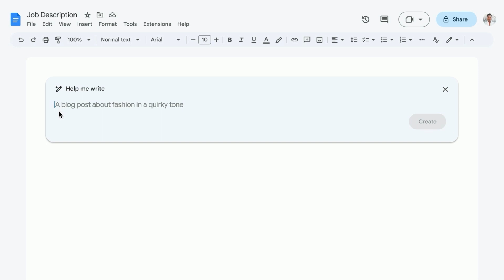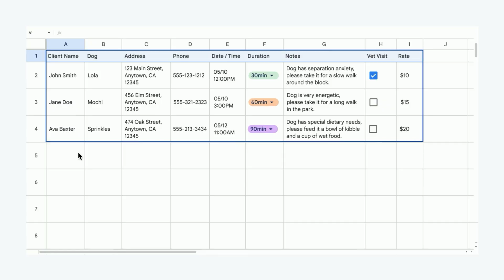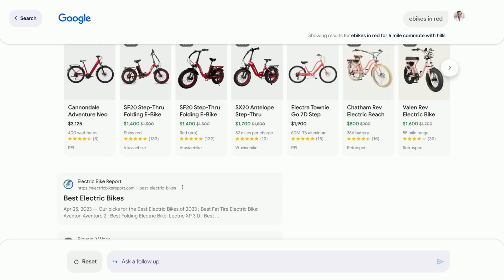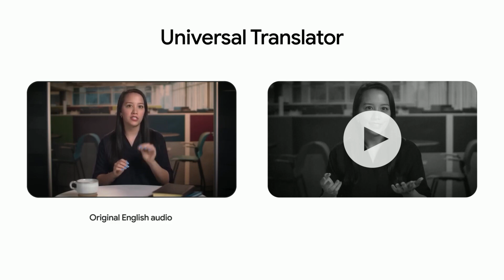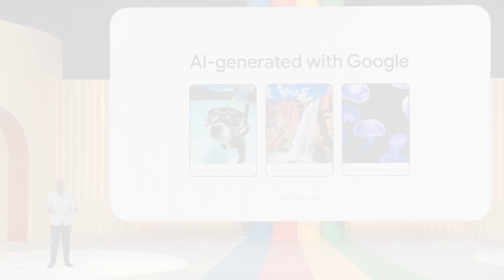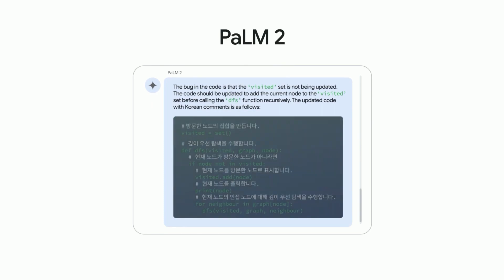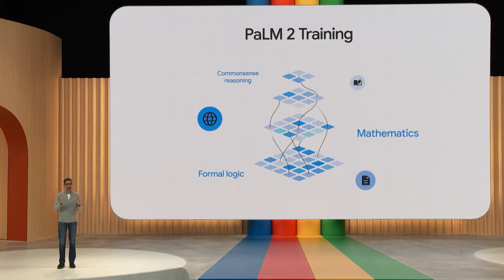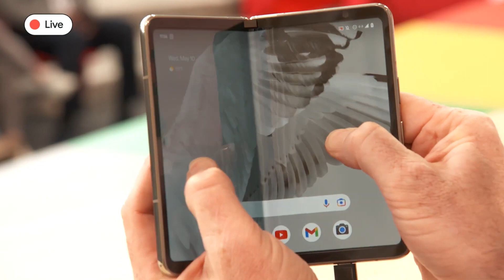Google Enters the AI Race with a Bang! Crazy Announcements From Google I/O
Google is now fully in the AI race thanks to many exciting announcements including but not limited to : "Help me Write" in Gmail, AI in Google Docs and Workspace, AI in Google Search (finally!), AI in Google Shopping (VERY interesting), Google Magic Photo Editor, Google Universal Translator (Integrated into YouTube?!), AI Watermarking (AMAZING), New PaLM 2 and Gemini Models.

Video extracts from Google I/O 2023 conference.
Funny images generated by Midjourney.

00:00 - Introduction to Google I/O 2023
01:06 - Help Me Write in Gmail
01:47 - AI in Google Docs and Google Workspace
02:16 - AI in Google Search
03:06 - AI in Google Shopping
04:35 - Google Magic Editor
05:06 - Google Universal Translator
06:00 - AI Watermarking
07:26 - New PaLM 2 Model
09:15 - New Gemini Multimodal Model
09:54 - Other Announcements